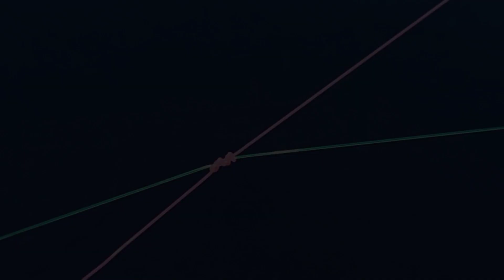Cara sambung senar pancing kuat anti merosot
Berikut cara sambung senar pancing kuat anti merosot.

Cara sambung senar pancing ini memiliki kelebihan yang kuat anti merosot yang sangat penting di ketahui oleh pemancing.

Terimakasih atas waktunya untuk menonton video cara sambung senar pancing semoga bermanfaat.